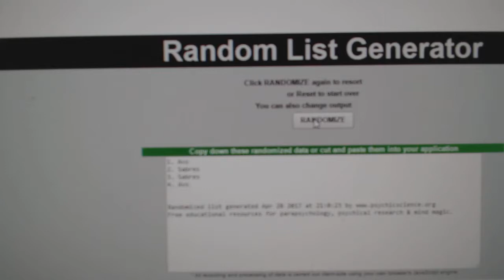C&C #7264 Multi Random